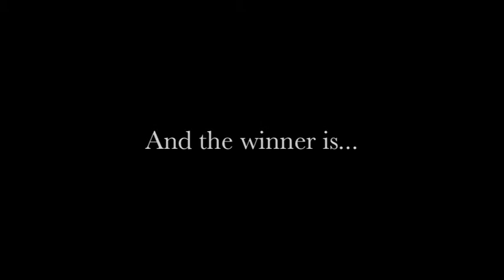Hip-Hop On L.O.C.K and PBMF Workshop Music Cohort (2011)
Da Notes and Brother's Keeper presented a business plan, an album cover, and recorded their own hit singles and competed for the HHOL/PBMF Workshop title. A special thanks goes to Emmai Alaquiva and Ya Momz House, LLC for graciously hosting the competition. Tune-in to see who won!